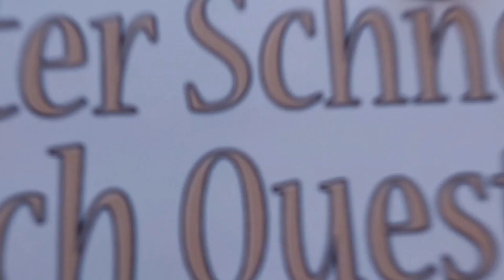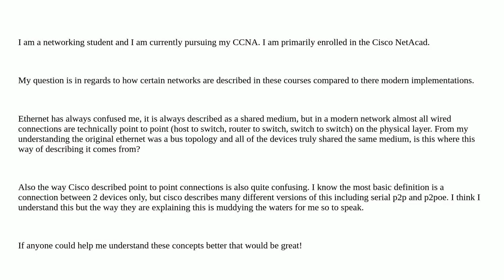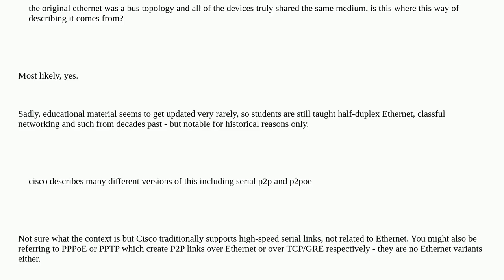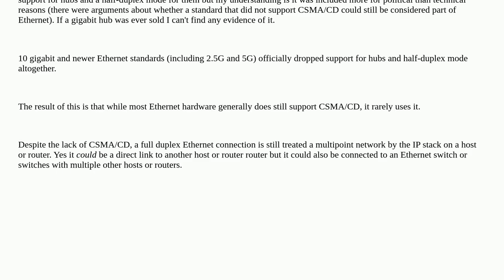Networkengineering: Question about the way networks are described vs their modern implementations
Question about the way networks are described vs their modern implementations

A special thanks goes out to the community

  ethernet layer2 layer1